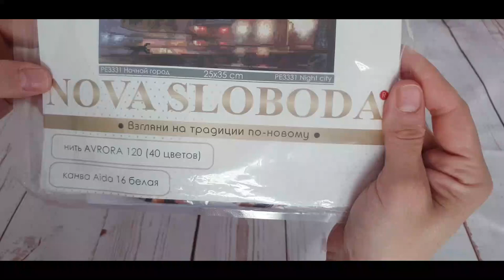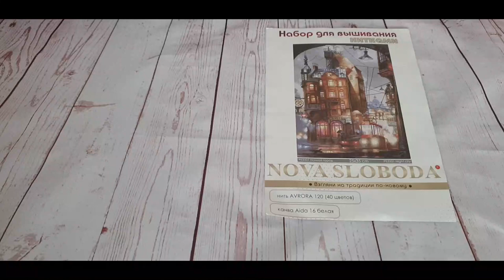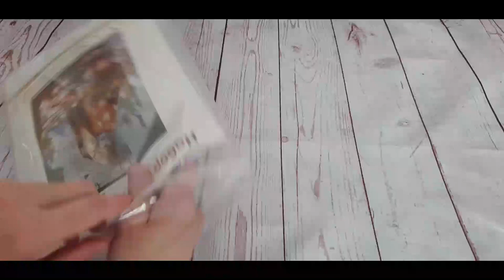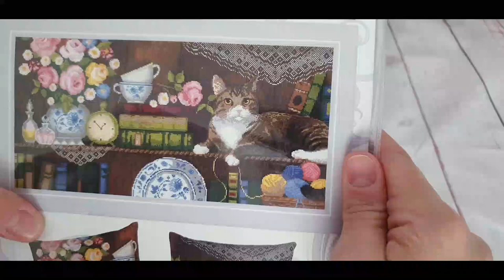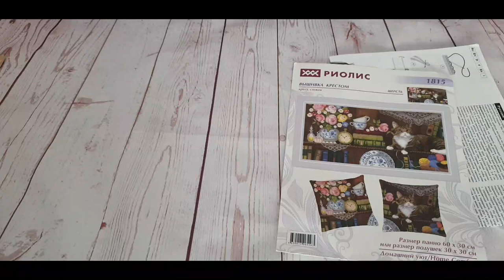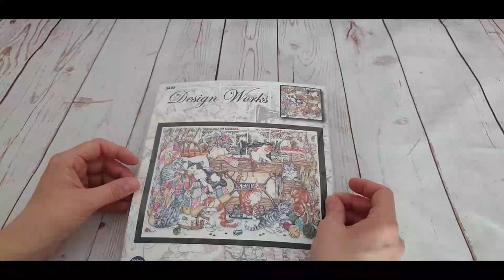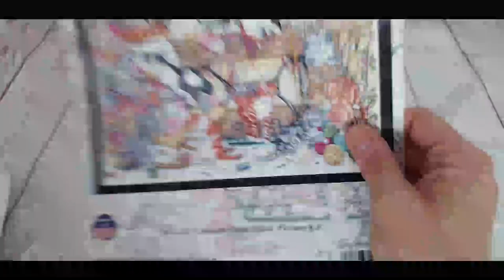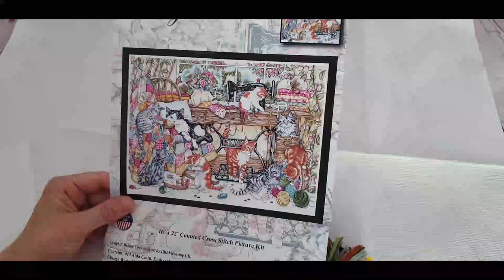🧵✂ " Mis compritas de punto de cruz por el mundo "🧵✂